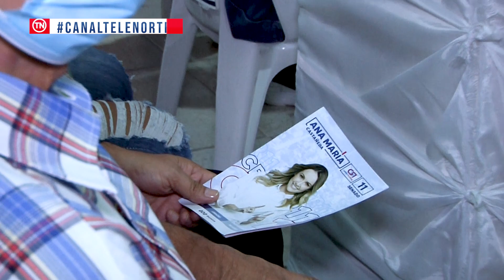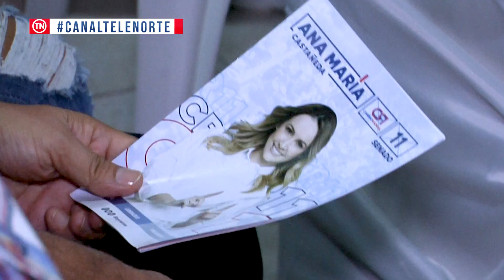Candidata Al Senado Cambio Radical CR-11 Ana María Castañeda En Cúcuta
la candidata al Senado de Cambio Radical CR-11 Ana María Castañeda en compañía de Jairo Cristo candidato a la Cámara de Representantes CR-101 se reunieron con un grupo de amigos de miguel galindo donde presentaron sus proyectos políticos y escucharon las inquietudes de los cucuteños.